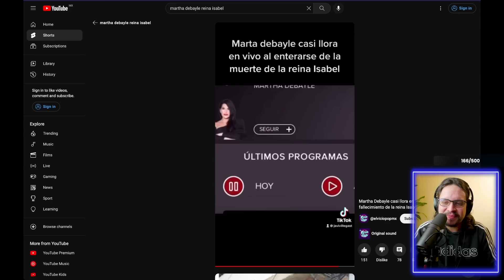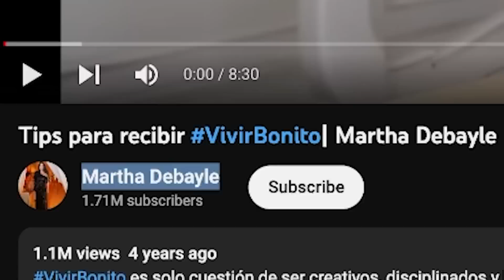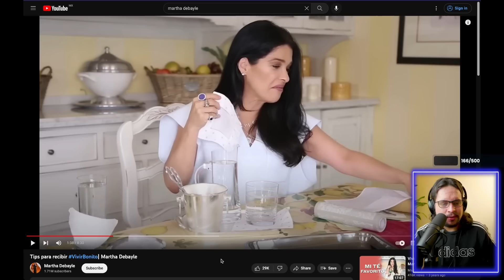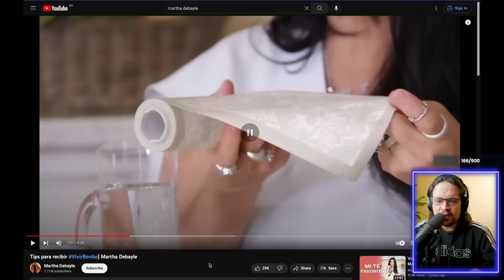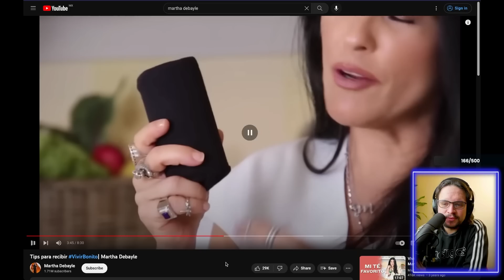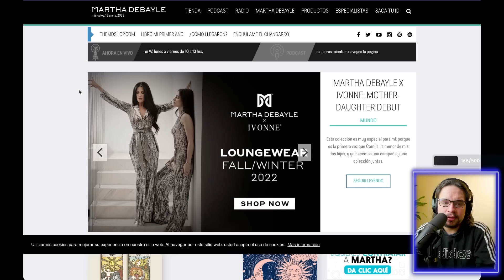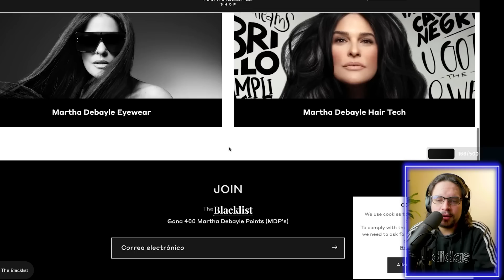Los Tips de Martha Debayle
Una señora nos brinda de tips muy útiles para que nadie quiera volver a visitarte.